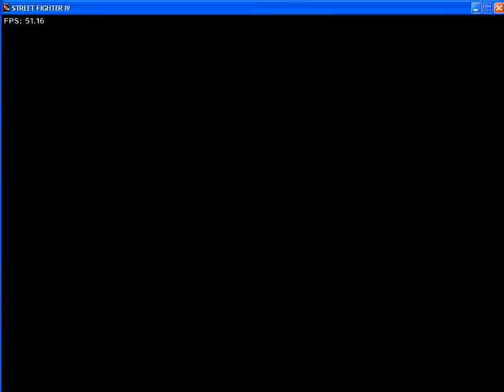street fighter IV me play cammy playthrough part 1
who will win seth watch here  me play for fun not serious